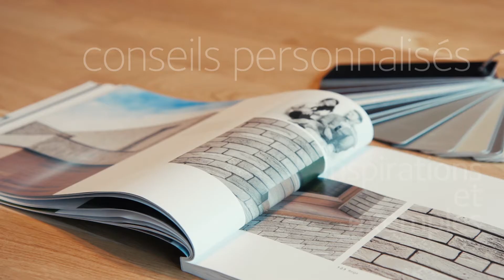Installation Showroom Halluin Video